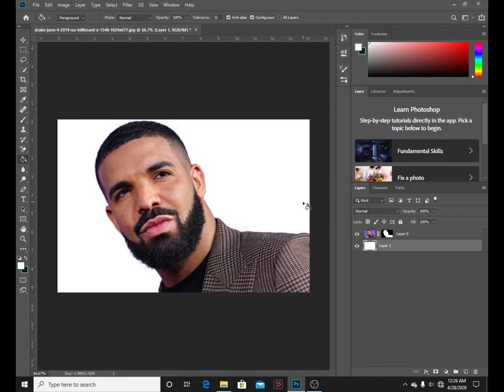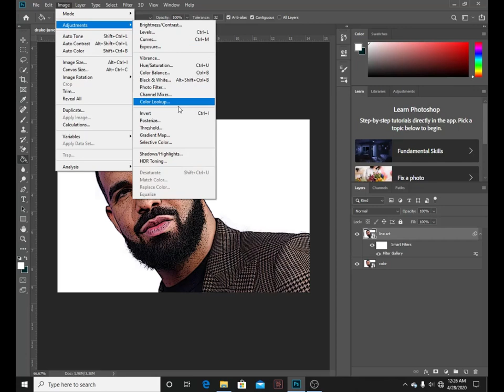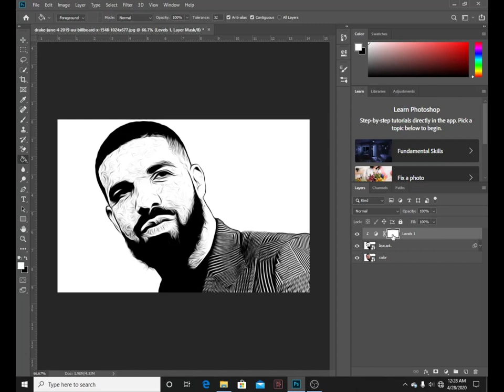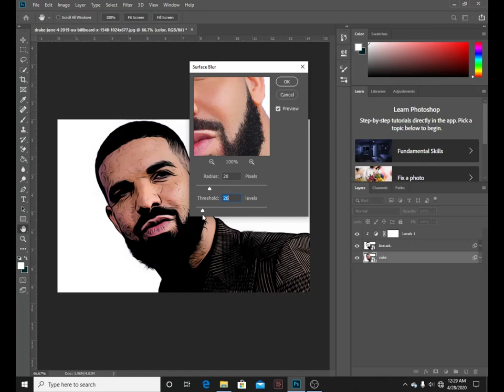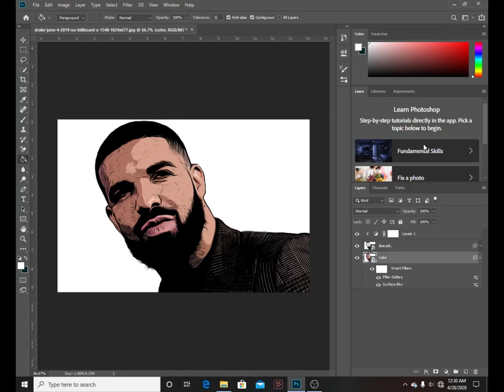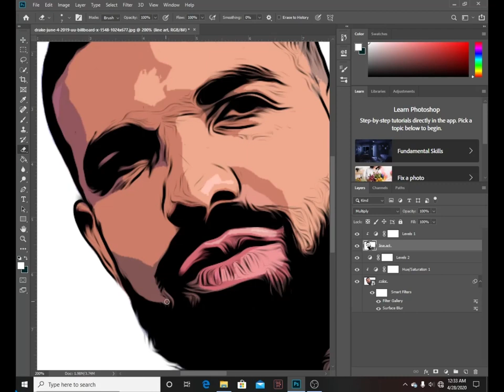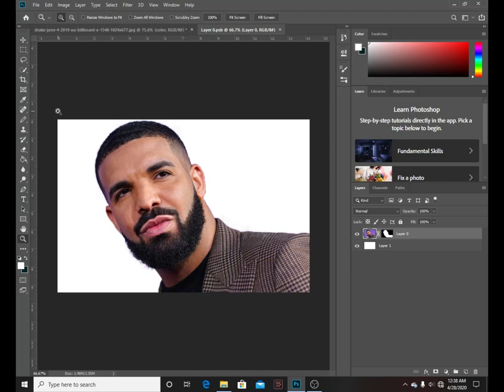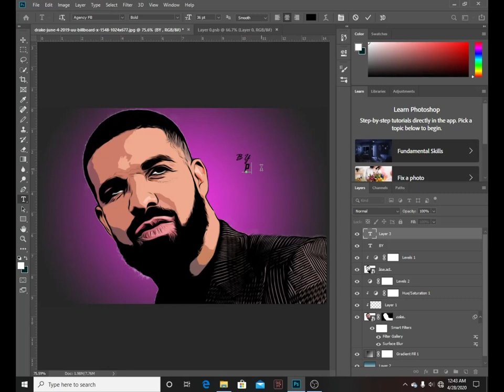Drake: How To Cartoon Yourself with Photoshop CC | Simplest Steps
Guys, this tutorial teaches you how you can cartoon yourself with Photoshop. I chose Drake because he is very good hip hop  artist from Canada. You can make this editing by yourself when you follow the steps very careful.

There are so many videos about how to cartoon your picture with Photoshop but this tutorial I made is very easy and simplest. Watch this video till the end inform your friends about my graphic designs.